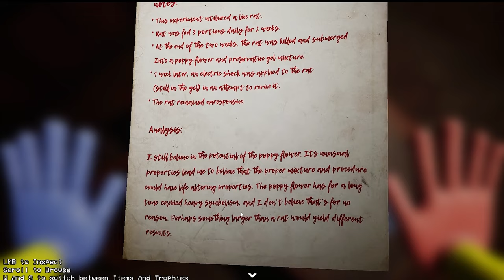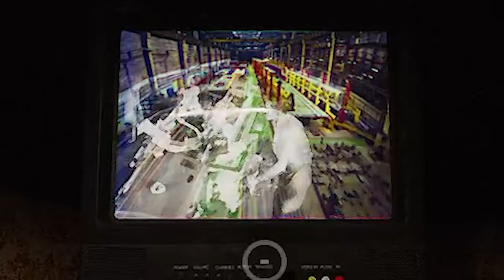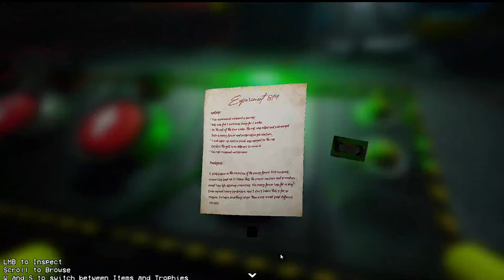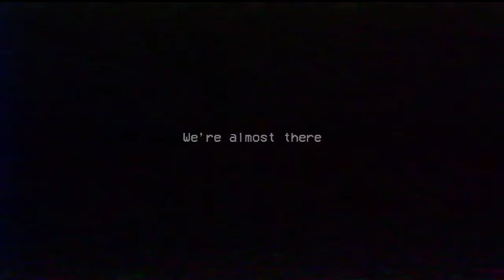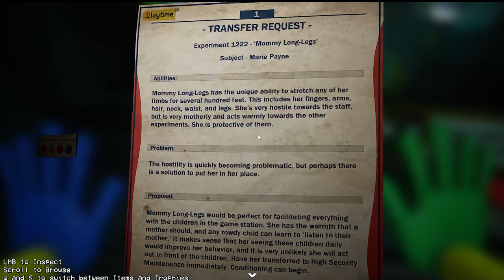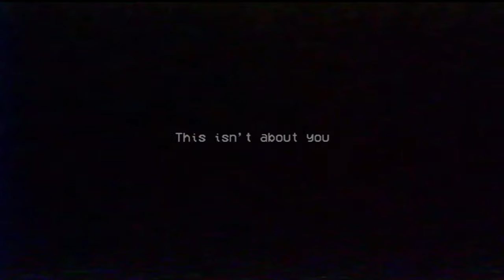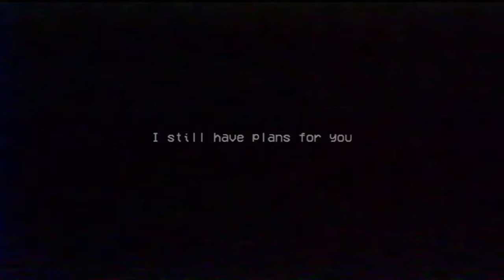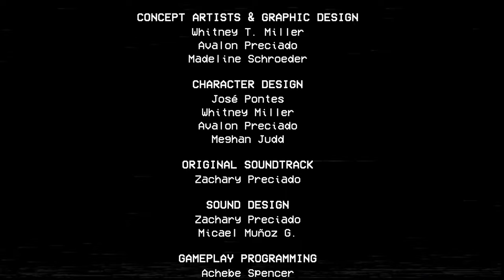PUNISH ME MOMMY- I Mean What? | Poppy Playtime - Chapter Two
Mommy Long-Legs is playing games but not the fun games you're thinking of.

Music Credits